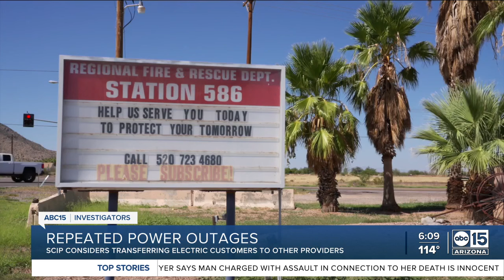SCIP to consider transferring electric customers to other providers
A federal utility provider with thousands of customers across central Arizona is looking at possible options to ownership to other utility providers.  The ABC15 Investigators have been reporting on repeated power outages with the San Carlos Irrigation Project, utilities provided by the Bureau of Indian Affairs. Dozens of people have sent in emails with the same frustrations about repeated power outages this summer — they last anywhere from short flickers to more than 20 hours without power.  SCIP does not generate its own power because the bureau said they do not have access to enough water to generate hydropower anymore. Instead, they buy power from the Western Area Power Administration and the Southwest Public Power Agency power pool and re-sell it directly to more than 13,000 customers.